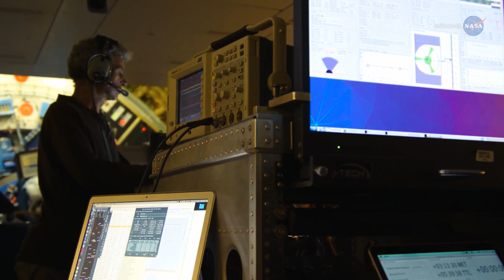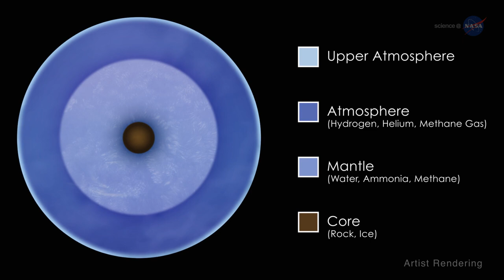NASA ScienceCasts: Eye on Neptune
Neptune will be at opposition in September, providing sky watchers and astronomers the opportunity to observe this planet that is invisible to the naked eye, but that scientists would love to see more clearly.